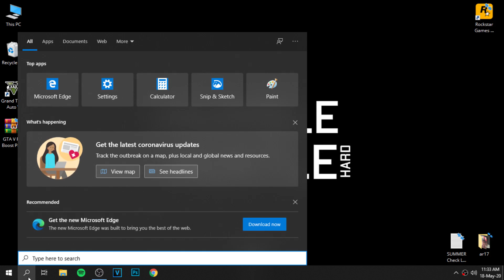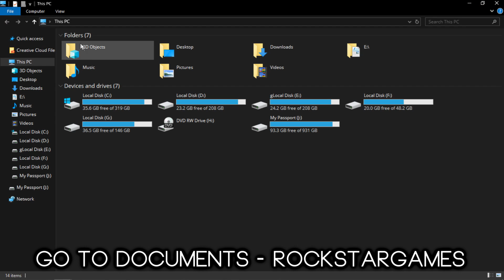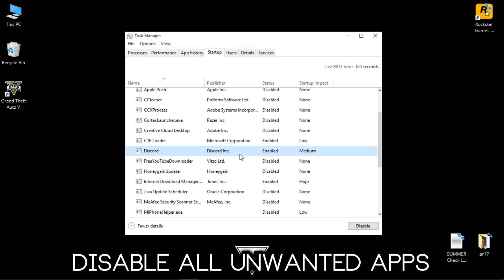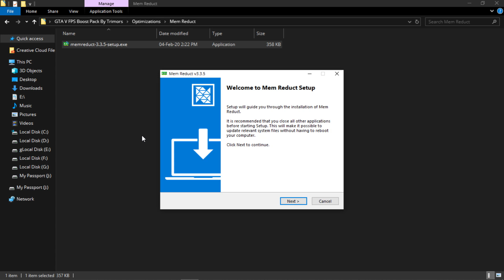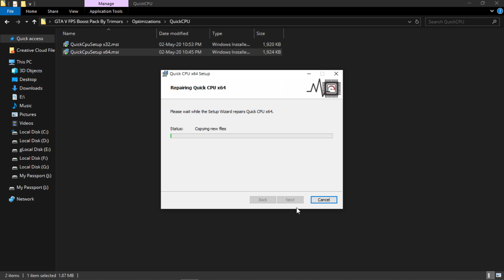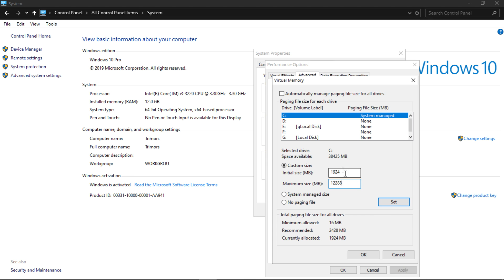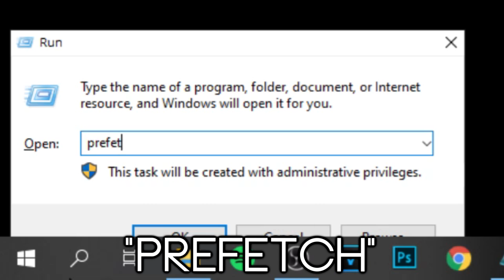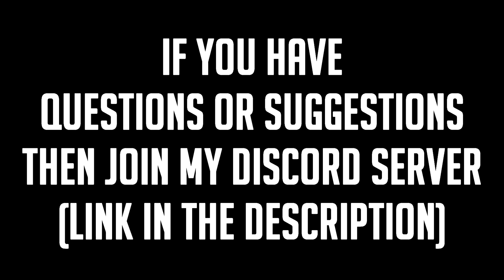🔧Grand Theft Auto 5: How To Boost FPS And Fix Lag In 2020 ✅ GTA 5 Epic Games Launcher Lag Fix 2020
Increase FPS And Fix Stutters While Playing GTA 5 Or GTA Online And Lower Loading Speed ✔️

Download Links 🔽

▶ GTA V Fps Boost Pack -
2021/11/grand-theft-auto-5-how-to-boost-fps-and.html
Not Working?

Music 🎵